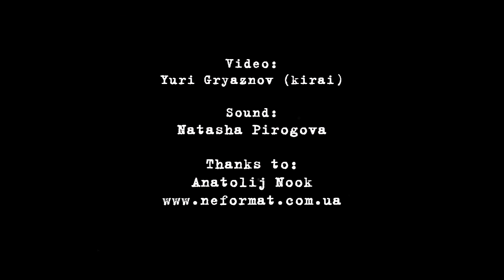Bomg - 1 - Live@Bingo [24.01.2015]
Bomg - 1
Kyiv / Ukraine (drone doom, psychedelic rock, stoner, doom metal)